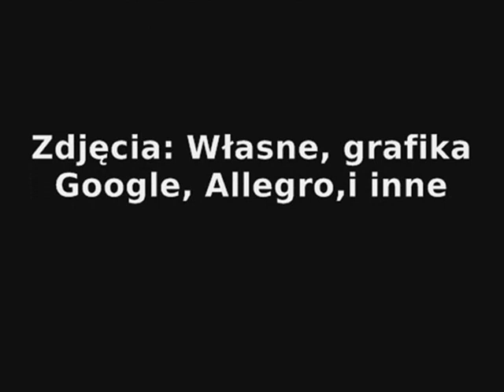Deutz-Fahr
Ciągniki marki Deutz-Fahr